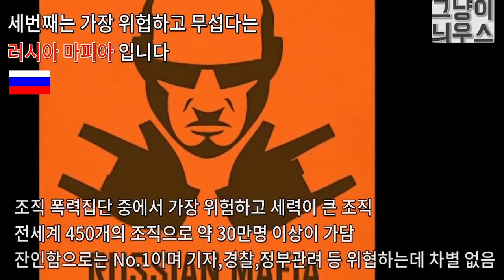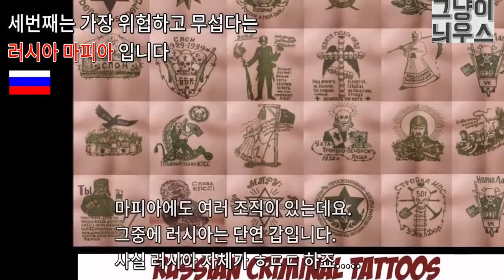[스토리채널] 무서운 전세계 조직폭력배 순위 BEST 6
각분야, 각종족 최고의 순위를 재미로 알아보는 스토리 채널입니다 ^^ 많은 관심 부탁드립니다 *공유(링크) 및 퍼가기는 환영합니다~ 하지만 유튜브,.